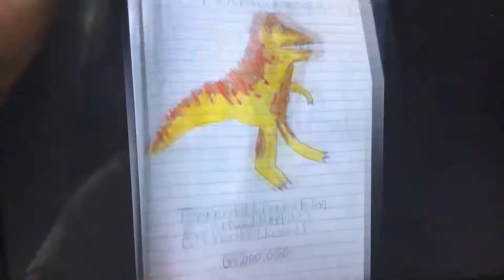Dino David New Intro Real One